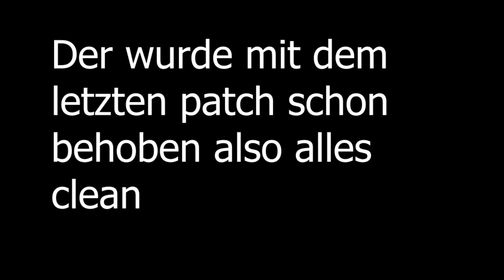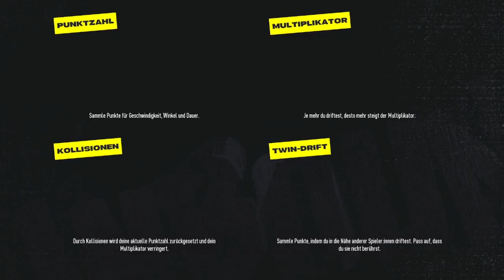Das Beste NFS UNBOUND Update ! Vol.7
In dem neuen an Underground inspirierte update kam ein neuer Dift und Drag modus rein das beides ziemlich geil, lasst ein like und en abo da wichtig🐲